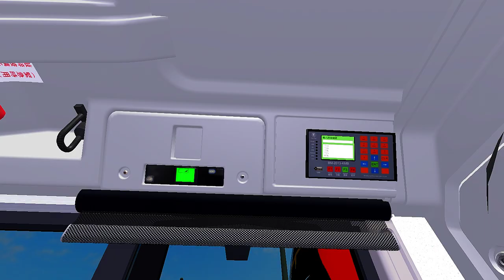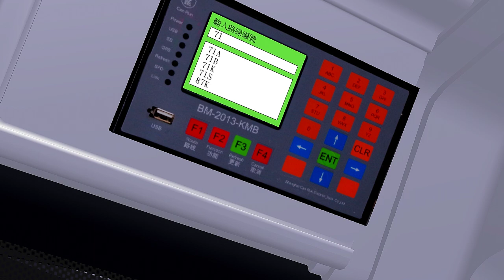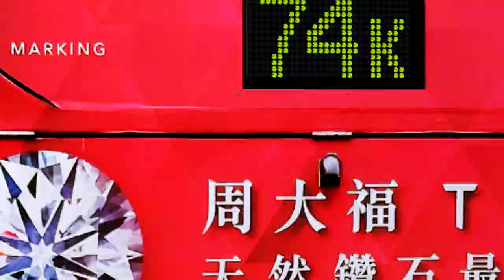[OMSI 2]KMB E500MMC 71A {富亨 ~ 大埔墟站}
九巴71A線 {富亨 ~ 大埔墟站}
KMB Route 71A {Fu Heng ~ Tai Po Market Station}

Laptop SPECS:
MSI GF65
CPU:Intel(R) Core(TM) i7-10750H CPU @ 2.60GHz   2.59 GHz
GPU:GeForce RTX 2060
RAM:24 GB
Sub to these guys:
Sweetfx installed
Terrible Driving :)
THX all makers :))